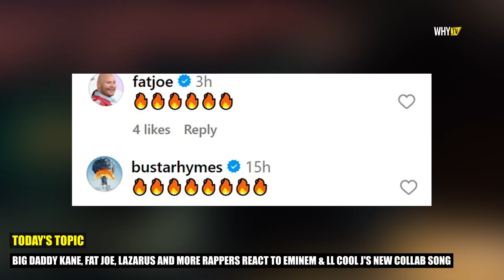Busta Rhymes, Fat Joe And Big Daddy Kane React To Eminem And LL Cool J New Collab 'Murdergram Deux'